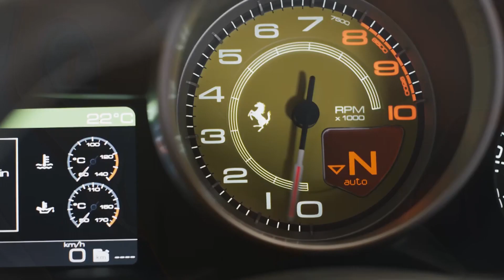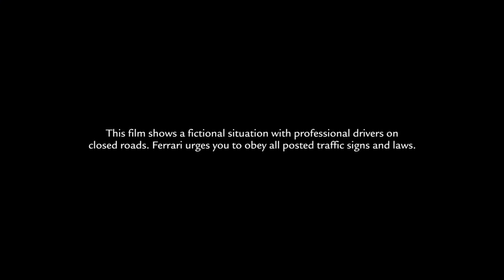Ferrari California Turbo: Monaco road trip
Ferrari California T: an exhilarating road trip through the Principality of Monaco

Ferrari’s head of development test-drivers Raffaele De Simone gives us a thrilling taste of the California T’s driving prowess on the challenging streets and roads of the Principality of Monaco. He talks his viewers through the new car’s performance as it tackles the Col de Turini mountain pass, one of the toughest stages on the famous Monte Carlo Rally, the legendary Tunnel and, of course, the Monaco Grand Prix’s famous Loews hairpin. All the emotion, elegance and power of the California T laid bare for you in this exclusive video.